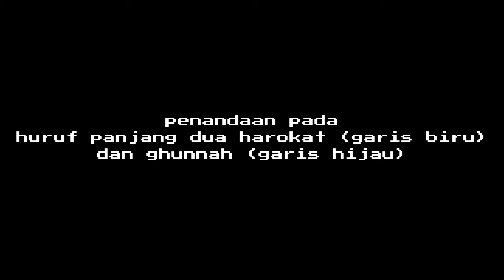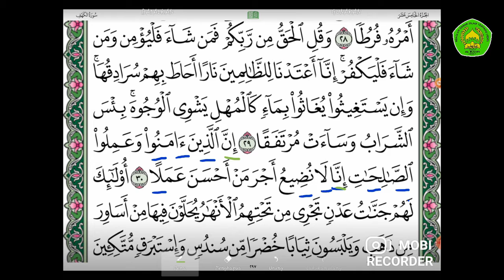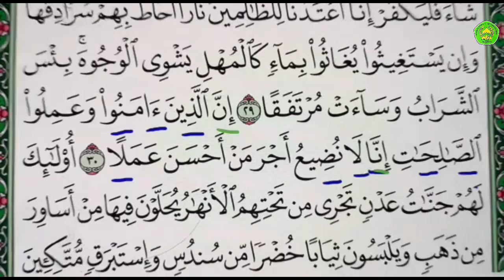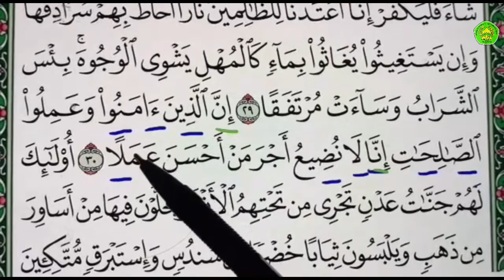Video PJJ Tahsin "QS. Al-Kahfi 30" SDIT AL-KAHFI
Berikut Video Pembelajaran Jarak Jauh (PJJ)
Pembacaan QS. Al Kahfi ayat 30, penandaan pada huruf panjang dua harokat (garis biru) dan ghunnah (garis hijau).